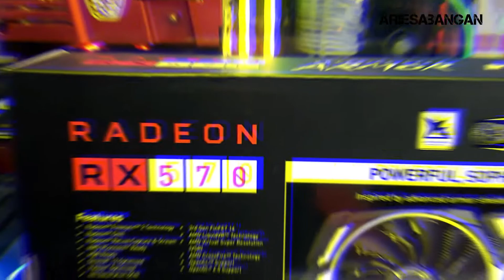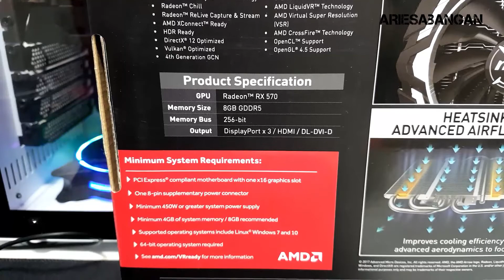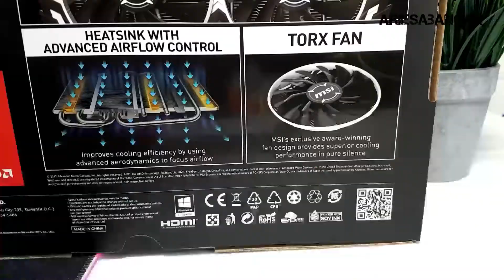MSI Armor AMD Radeon RX 570 OC Edition Unboxing and Review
I Can Do All Things Through Christ Who Strengthens Me | Philippians 4:13

If you like this video please show Me some Love by hitting Like button, Share, and Subscribe if you are new to this channel, so you won't miss any new uploads. Thank you so much!

Computer Tutorial | Build Guides | Computer Repairs | Tips & Techniques | Unboxing | Tech Reviews | PC Builds| PC Games | DIY Tutorials and MORE.